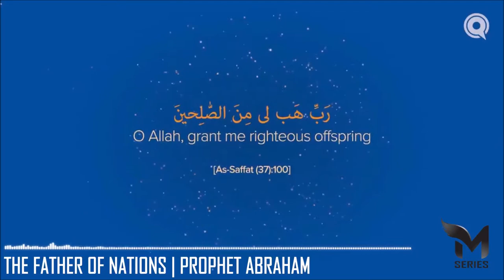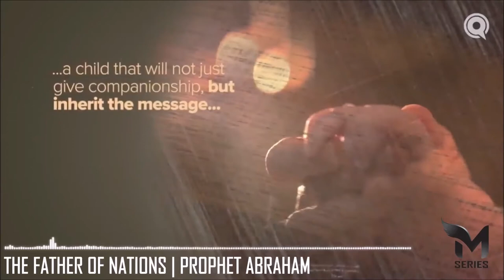Father of A Nation | A Voice in the Desert | Ep 3 - Omar Suleiman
Father of a Nation - Prophet Ibrahim | A Voice in the Desert | Ep 3 - Omar Suleiman